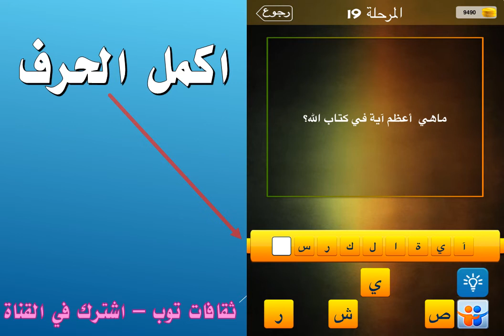ماهي اعظم ايه في كتاب الله ؟